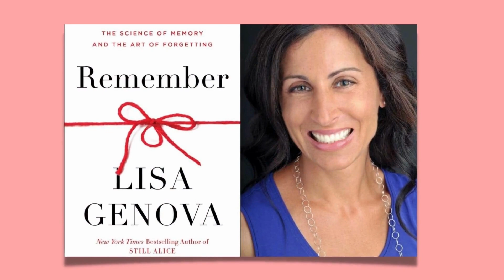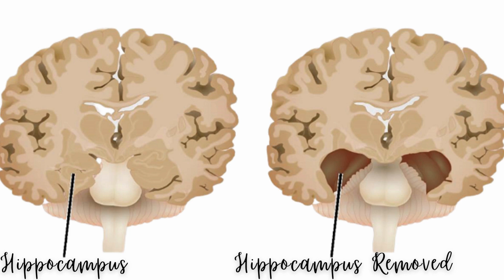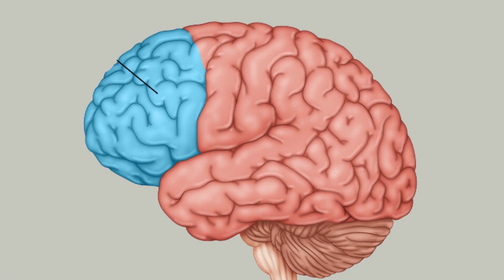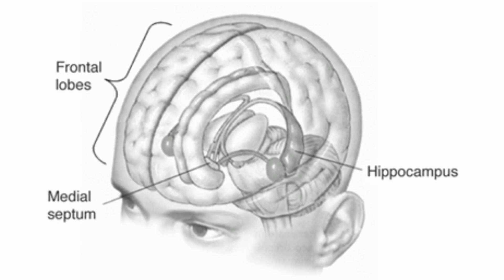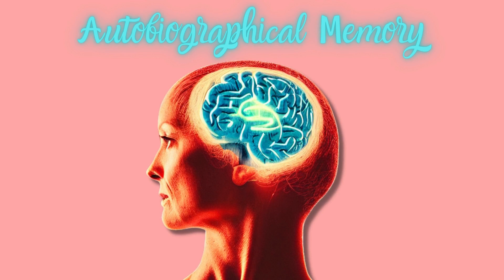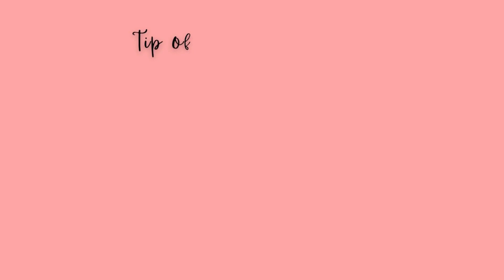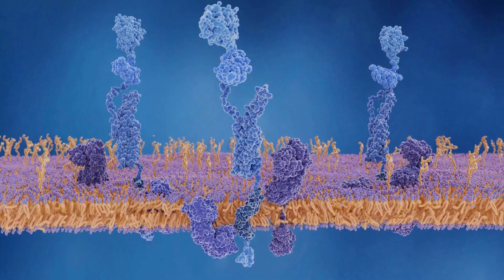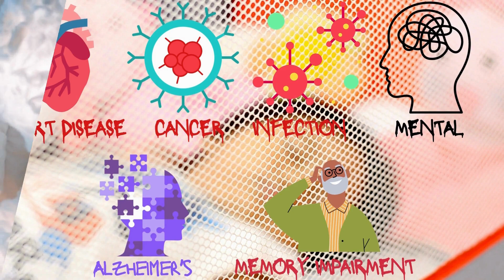How to remember More? The Science of memory and the Art of forgetting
Our personalities are constituted of moments and memories, that ultimately determine our thinking and behavior. Therefore, We fear aging, dementia, Alzheimer's, and memory loss as memory is essential to our functioning and identity. Thus, knowing its formation and operation is crucial to improve mental health and self-confidence.

How to remember More? The Science of memory and the Art of forgetting is the topic of this long video, based on the review of the famous neuroscientist Lisa Genova's recent book "Remember".

We all define memory differently. Basically, memory is the process of recording and retaining information by an individual. At the beginning of this video, we introduce why memory is crucial to us and how it is formed and what are the steps in creation.

In the next part, the function and importance of the Hippocampus of our brain as a memory weaver is explained in brief. It is also explained how human memory is abstract in form and is different from physical computer memory or any memory bank. How neuron networks construct and retain memories for retrieval in the future with some identified triggering cues which is also retained in abstract memory construction. It is also explained in detail why paying attention along with perception is important for better memory retention and almost full retrieval.

Next, the categories and different types of memory are explained in brief, and how they are different in construction, use, storage, and life.
In the next crucial part, it was explained in brief why we forget and what is the problem of Tip of Tongue i.e. TOT memory problem. Further, we also come to know why memory is transient and why forgetting is essential to create better memory.
Furthermore, how forgetfulness due to Alzheimer's is different from amnesia, is explained. And with a brief understanding of the reason and cause behind Alzheimer, it was tried to explain the devastation possibilities of the disease.
In the end, the most common and effective tips for memory strengthening and reinforcement were examined and explained.

For more information and understanding, it is suggested to go through the Book "Remember" by Lisa Genova